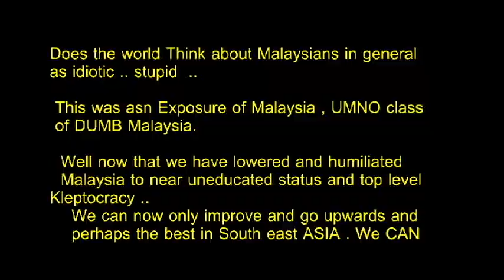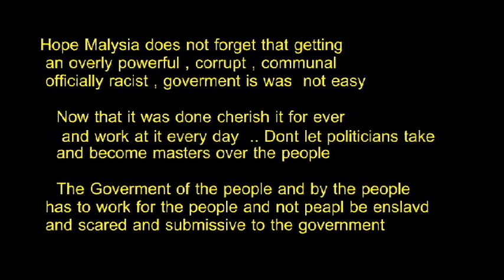UMNO Minister Embarrasing at world events need Subtitles to understand them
UNEDUCATED MALAYSIAN  Minister embarrasing the country